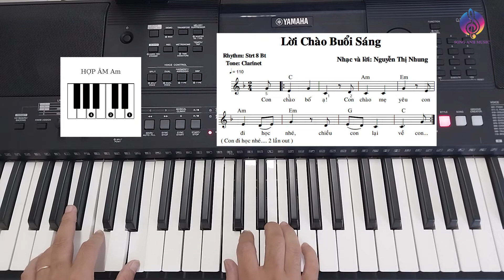Lời chào buổi sáng- Độc tấu Organ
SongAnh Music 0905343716